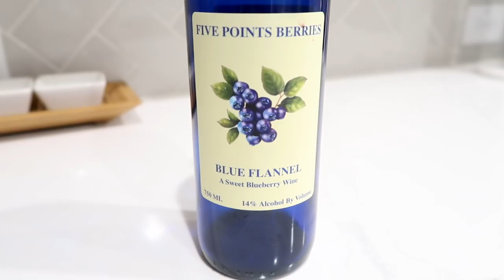Hi guys, we back!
KelzMurrell
KenMurrell

NEW VLOG CAMERA- Canon G7X